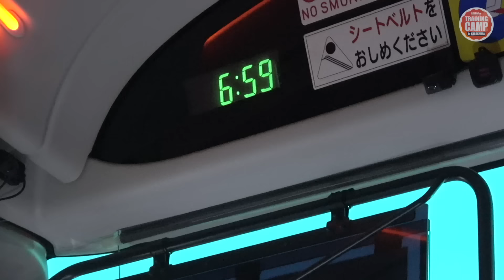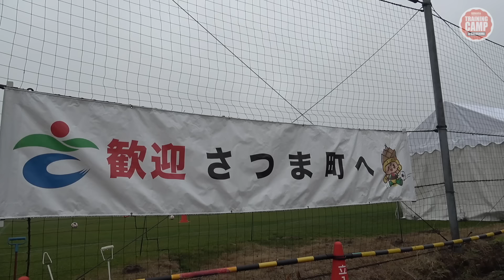鹿児島キャンプスタート！｜2024TRAINING CAMP in KAGOSHIMA DAY1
レノファ山口FC  2024シーズンの開幕までを密着！

2024シーズン開幕戦は、アウェイで
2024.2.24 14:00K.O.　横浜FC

ホーム開幕戦は、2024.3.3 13:00K.O. ブラウブリッツ秋田と対戦します！

2024シーズンもレノファ山口FCへのご声援をよろしくお願いします！

・レノファ山口LINE公式アカウント 友だち追加お願いします！

・DAZNでは全試合生中継！